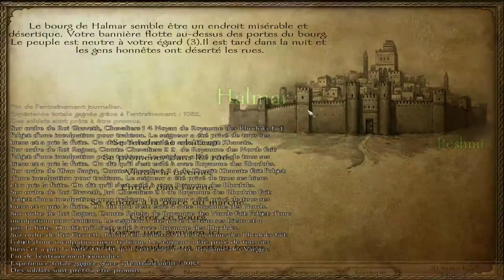Let's Play FR Mount and Blade Warband Saison 4 | Episode 10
Infos utiles#